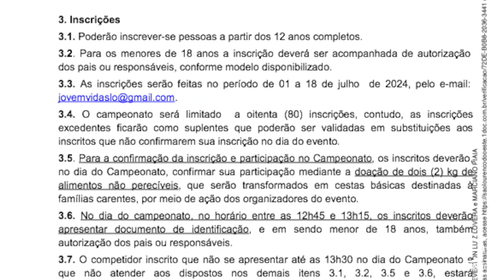3º Campeonato de Games de São Lourenço do Oeste encerra suas inscrições dia 18 de julho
Esportes: Inscrições para o Campeonato de Games de São Lourenço do Oeste encerram dia 18 de julho. Elas são gratuitas. O evento faz parte das comemorações do aniversário de 66 anos do município.